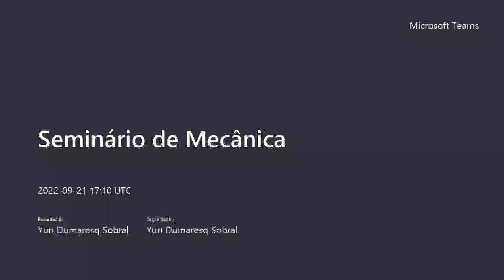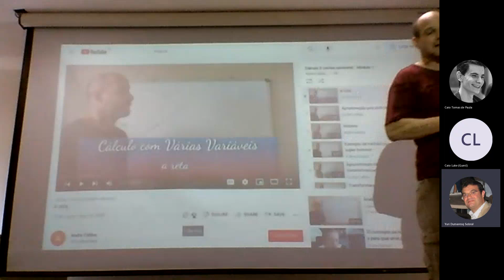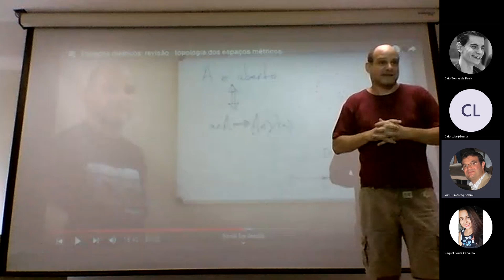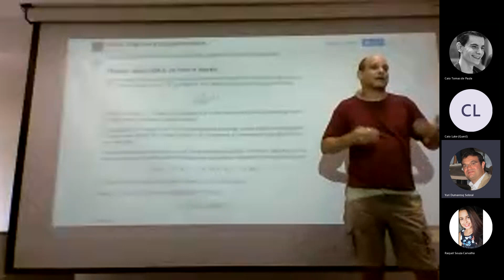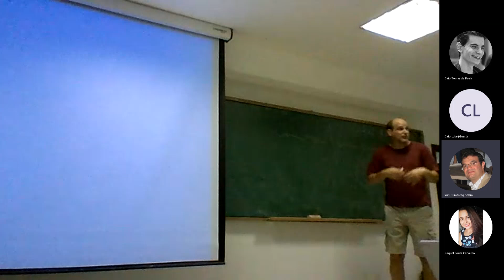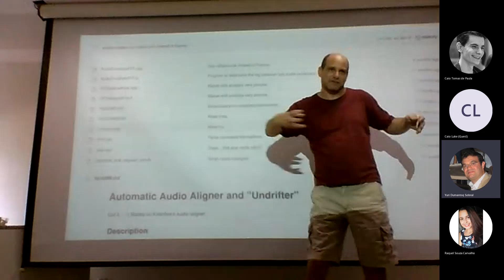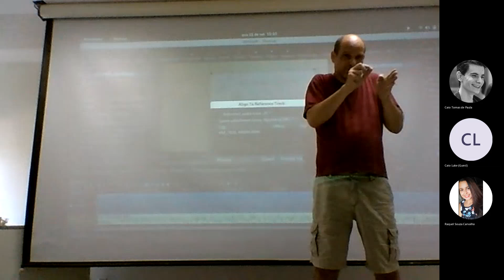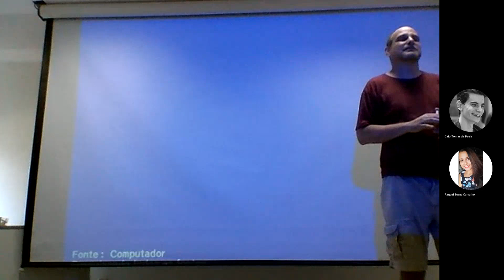André Caldas - Como fiquei famoso com a Transformada Rápida de Fourier - 21/09/22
É mentira... eu não fiquei famoso! :-(

Mas dentre as diversas coisas que a FFT (Transformada Rápida de Fourier) pode fazer por você,
certamente que deixar você famoso é uma delas.

Durante a edição de um vídeo, por vezes temos diferentes arquivos de áudio (e vídeo) que precisam estar alinhados. O caso mais simples é quando utilizamos a videocâmara e um microfone de lapela: é preciso que o áudio do microfone esteja alinhado com o vídeo.

Durante a pandemia, minha vida se transformou em planejar, gravar e editar videoaulas. O Shotcut não tinha uma funcionalidade para fazer o alinhamento de áudio automaticamente. E foi por isso que resolvi implementá-la. No dia 30/04/2022 o código disponível no foi incorporado no Shotcut, e no dia 23/06/2022, era uma nova funcionalidade      =o)

Nesta palestra, vou contar um pouco sobre minha saga que culminou no desenvolvimento da funcionalidade de alinhamento de áudio no Shotcut. Vamos ver, do ponto de vista de alguém que não entende nada de FFT (eu), como podemos utilizar a FFT para resolver problemas do mundo real. Para entender essa palestra, tudo o que você precisa conhecer é o produto euclideano (produto interno canônico ou produto escalar) em R^n.

Referências.